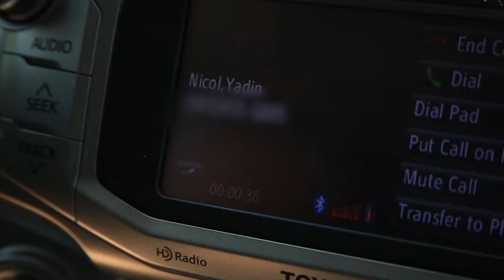SHOREBREAK SAND SLABS IN CENTRAL AMERICA || Dusty Payne & Yadin Nicol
FLASHBACK

Dusty Payne and Yadin Nicol travel to Central America to score some crazy uncrowded sandbar slabs.

Surfers: Dusty Payne & Yadin Nicol

Filmer: Wesley Larsen

Location: Panama City